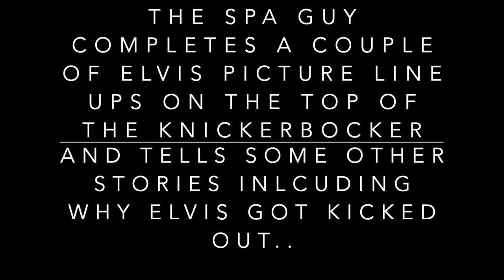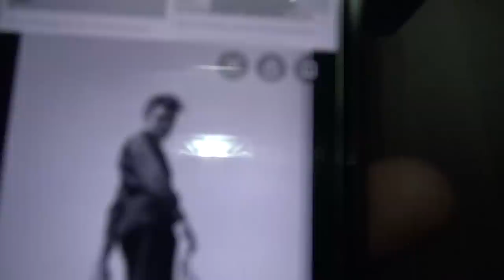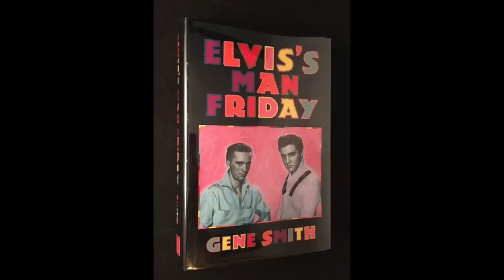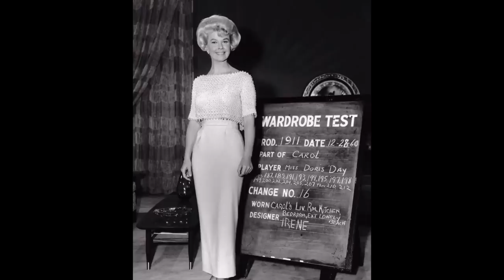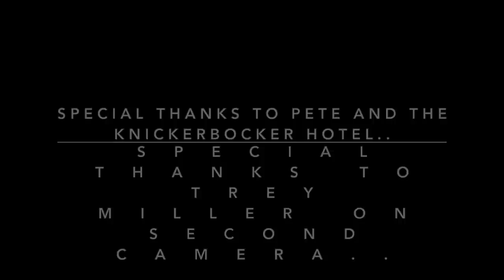Elvis Presley Why Kicked out of Knickerbocker Hotel Hollywood The Spa Guy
This video is about The Spa Guy doing a couple of picture lineups not covered in the original series as well as why he got kicked out of the Knickerbocker Hotel in 1956.. Don't forget to subscribe..